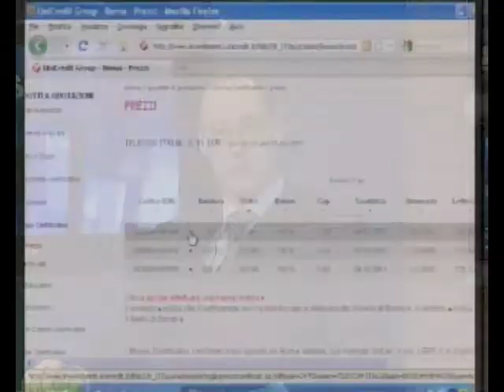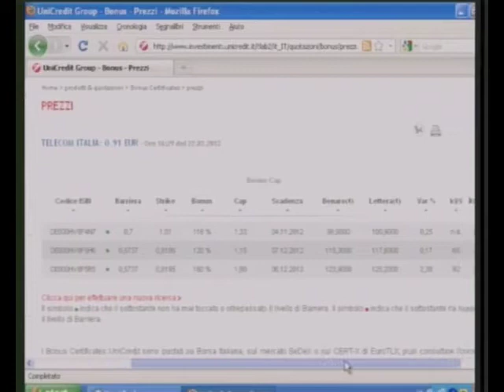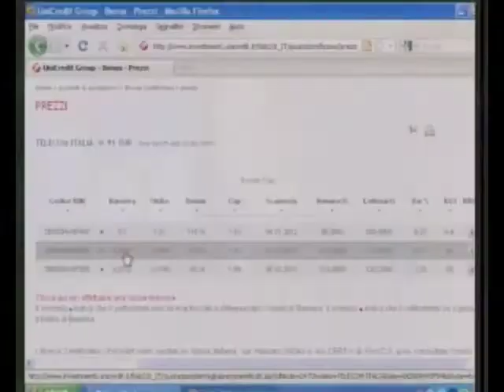3-3 FocusCertificates 23 Mar 2012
In studio Paolo Dal Negro (UniCredit), Biagio Milano (Trader), Fabio Pioli (option trader). Argomenti: mercati italiani, analisi mercati USA, benchmark certificates, benchmark short, copertura, enel, generali, bonus certificates, future.